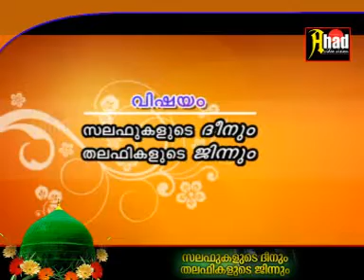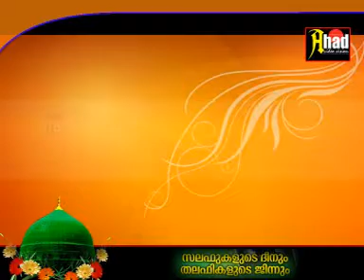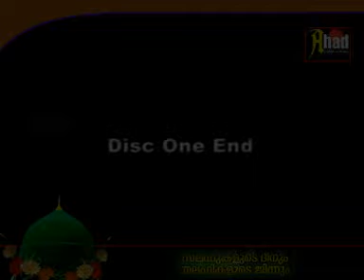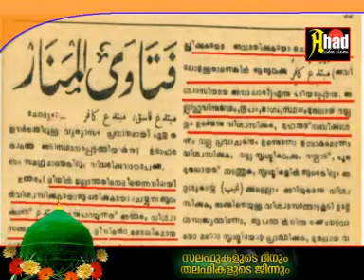Salafukalude Dheenum Talafikalude Jinnum PART 1 of 3 (Abd Wahaab Saqafi)